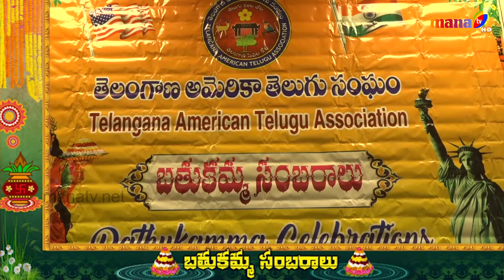TTA Bathukamma Celebrations -2022 || Pennsylvania || MANA TV